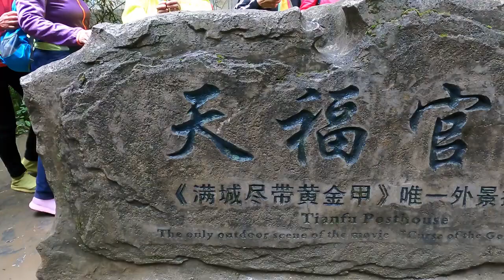揭秘藏在天坑地縫中價值20億的四合院，究竟有何來歷？又暗藏著怎樣的玄機？ 【花花樂遊記】